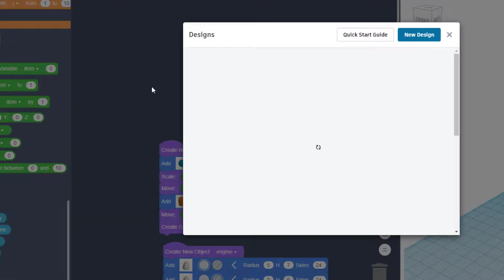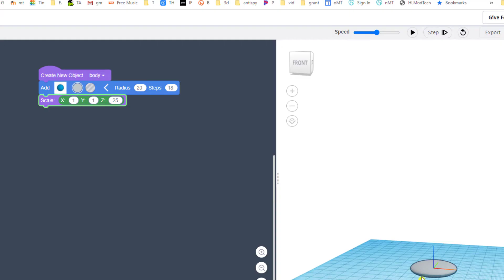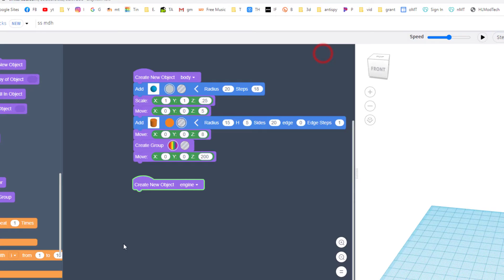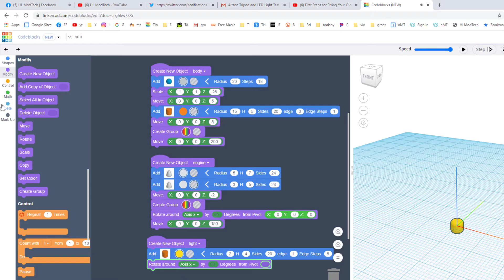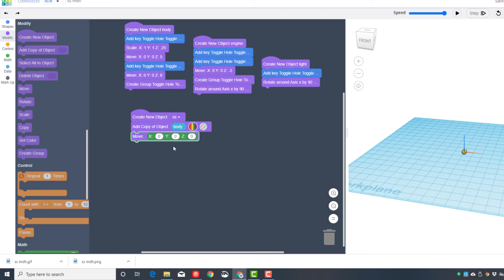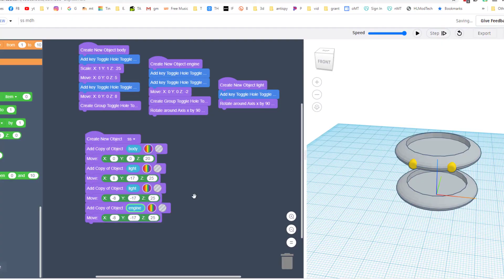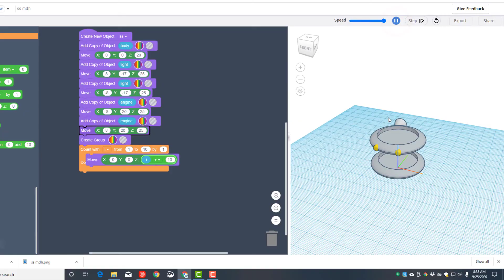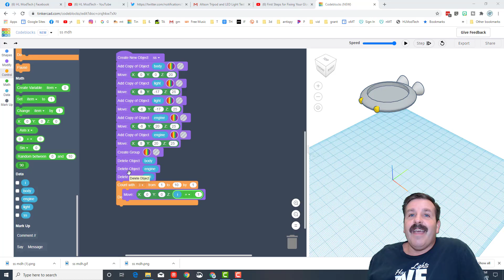Create a Sweet Space Ship using Tinkercad Codeblocks!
Have a glorious day and keep Tinkering! Create a 3D model of a spaceship in minutes using Tinkercad codeblocks. I walk you through all the steps, so it is a good lesson even if it is your first time using codeblocks. The lesson also has a challenge at the end if you are feeling brave.